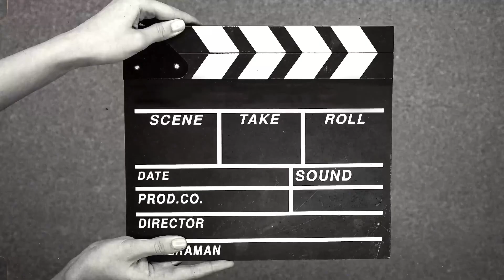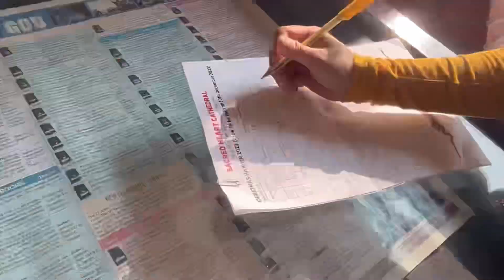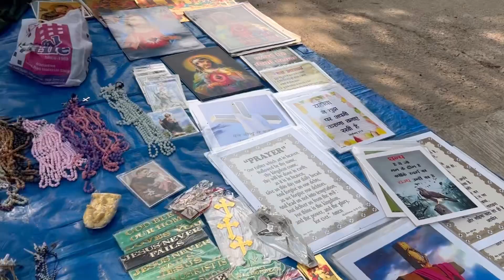Blessed day 🙏🏻 || Sunday Church || COME TO CHURCH WITH ME